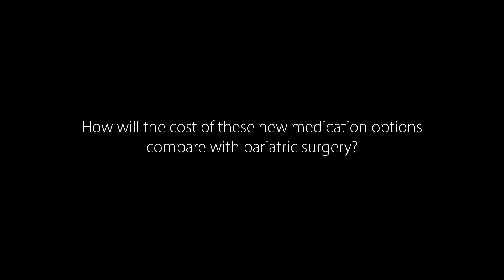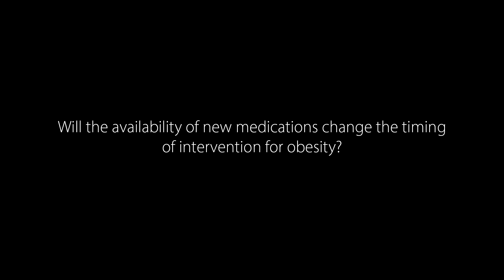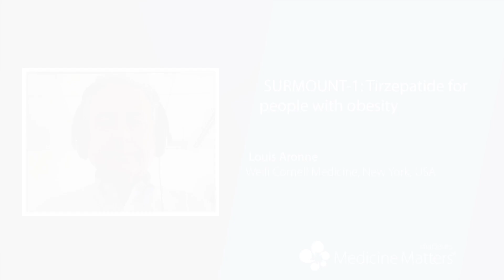SURMOUNT-1: Heralding a ‘golden age’ for obesity treatment | Louis Aronne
Louis Aronne discusses the results of SURMOUNT-1, and why he believes they may represent the start of a major shift in the treatment of people with obesity.